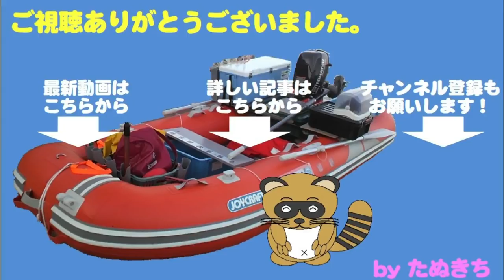久々の陸っぱりのエギングで新子アオリイカ！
今月は台風が次々やってきて、なかなかボートが出せません。
そこで久々に、陸っぱりの釣りに出かけました。
狙うは新子アオリイカ、ちょっと早すぎるかな？